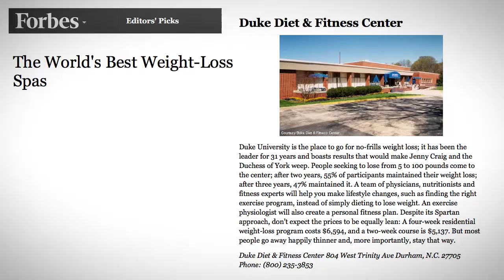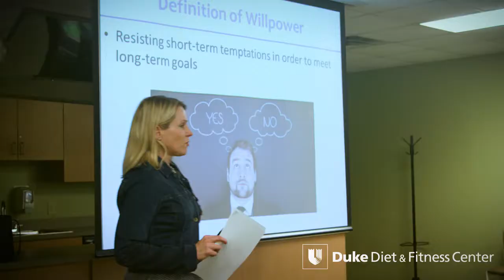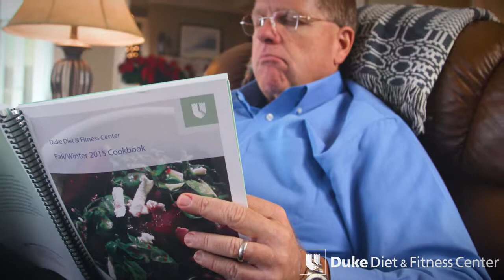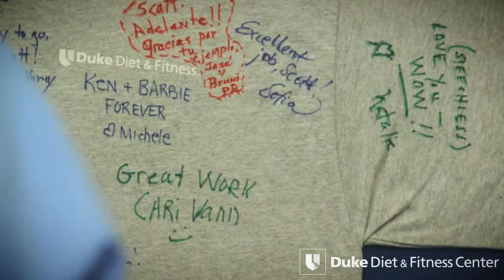Duke Diet and Fitness Center: Transforming Lives for more than 40 Years.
The Duke Diet and Fitness Center helped Scott Pervis of Charlotte,  lose more than 200 pounds and transform his life.